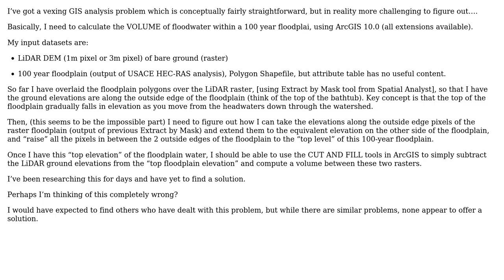GIS: Calculating flood volume using LiDAR DEM and HEC-RAS floodplain polygon?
With thanks & praise to God, and with thanks to the many people who have made this project possible! | Content (except music & images) licensed under CC BY-SA | Music | Images & others | With thanks to user user15428 user PolyGeo user JWallace and the Stack Exchange Network Trademarks are property of their respective owners. You are responsible for your own actions.